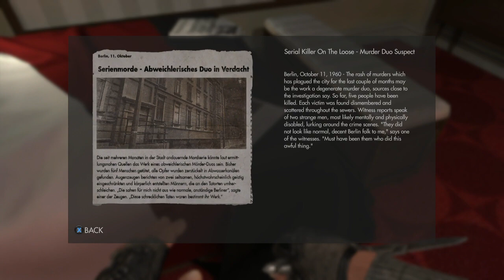Wolfenstein - Part 7 (Entering Eisenwald)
Part 7 of Wolfenstein! Blazkowicz and Anya arrive in Berlin and Blazkowicz must infiltrate Eisenwald Prison.